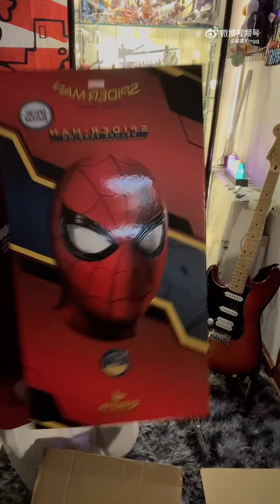【武星Xingg】蜘蛛俠開箱視頻！希望大家喜歡！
蜘蛛侠开箱视频！希望大家喜欢！

我记得我看的第一部蜘蛛侠电影就是02还是03年，当时我爸爸带我去看的Toby版蜘蛛侠然后就大开眼界原来我最讨厌的蜘蛛也能这么帅！然后我心里就种下了一颗也想要爬墙，飞的心哈哈哈。
今天就奖励自己蜘蛛侠的玩具吧。

weibo🔎 武星Xingg（2022/1/7）